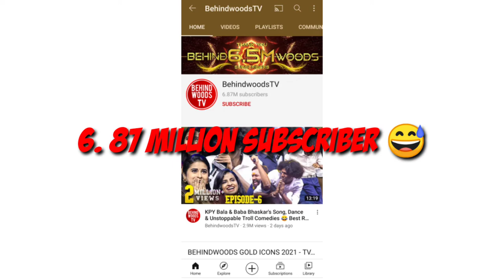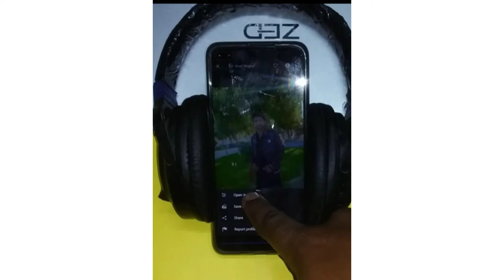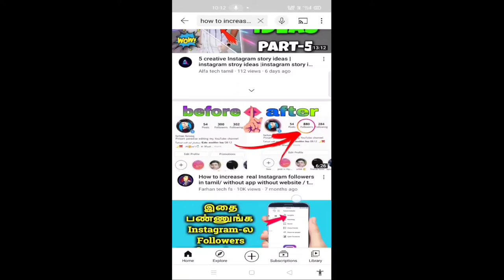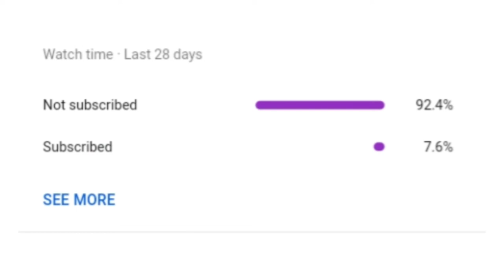Start a YouTube business today /make a YouTube channelin Tamil